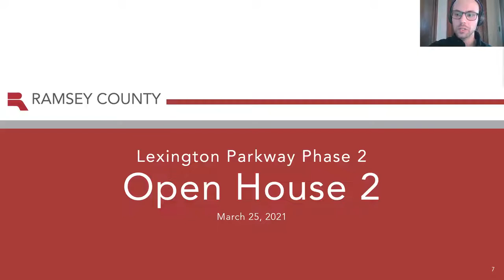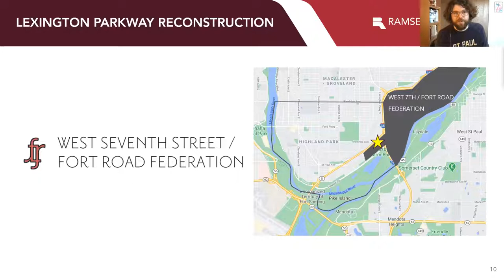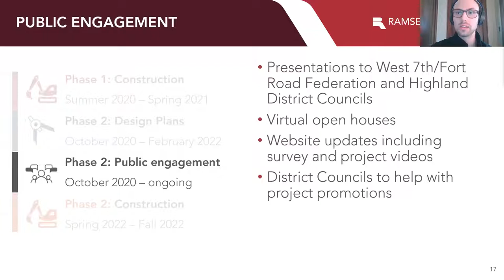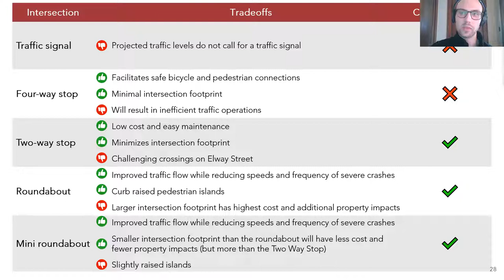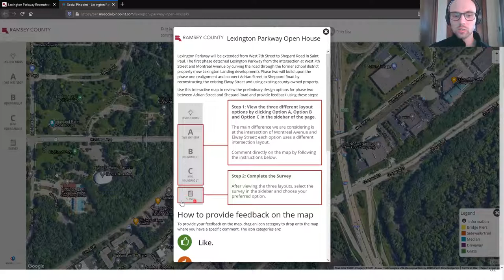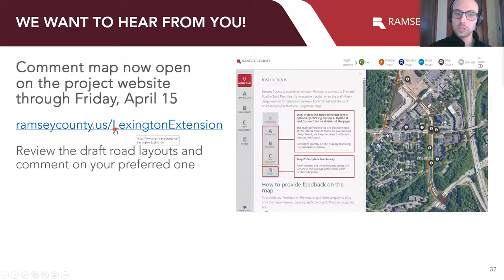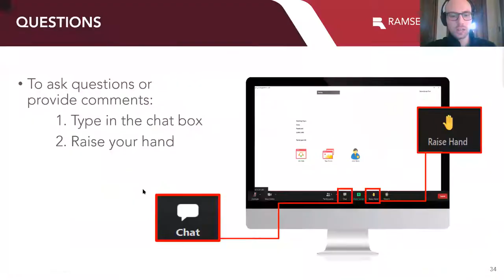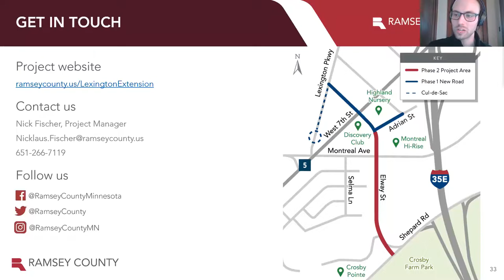Lexington Parkway Reconstruction Open House - March 25, 2021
An online open house was held March 25, 2021, to share information about phase two of Lexington Parkway reconstruction. The project will extend the road from West 7th Street to Shepard Road.

Learn more about the project at ramseycounty.us/LexingtonExtension.

Welcome
1:23 - Highland District Council and Fort Road Federation Representatives
5:19 - Project Overview
6:55 - Phase 1 Construction Update
8:19 - Phase 2 Schedule and Goals
9:12 - Public Engagement Update
14:03 - Draft Road Layouts
32:08 - Comment Map Open through April 15, 2021
32:45 - Question and Answer